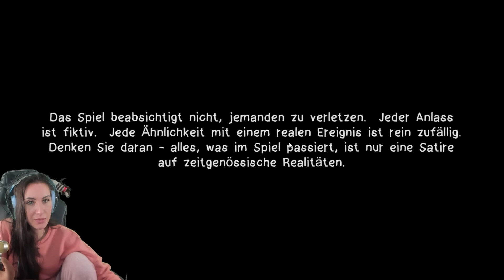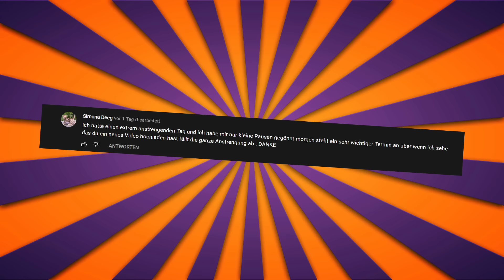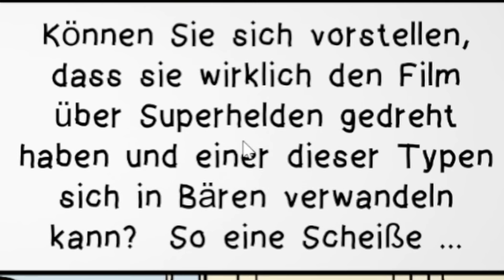Ich kacke an Stellen, die mich in die Hölle bringen! Code Brown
Heute spielen wir Code Brown. Ein verrücktes Game, in dem wir einen Jungen spielen der seinen Schließmuskel nicht im Griff hat und über all hin macht wo es nur geht. ABER lass dich nicht erwischen! Viel Spaß wünscht dein Gnu!

  ►DAS IST DRIN:
-2x RGB Lüfter für hinten und oben
-Windows 10

   SCHREIBTISCH EQUIPMENT
*►Handy Halterung